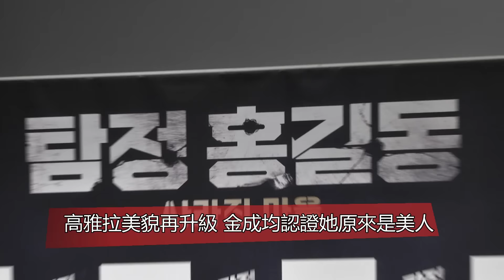【4年前】高雅拉美貌再升級 金成均認證她原來是美人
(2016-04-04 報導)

4號上午電影《名偵探洪吉童》製作發佈會在首爾舉行，主演金成均 高雅拉 李帝勳出席活動，這部電影以1990年代為背景，將南韓耳熟能詳的古代小說主人公，義賊洪吉童改編成現代黑暗世界版的私家偵探